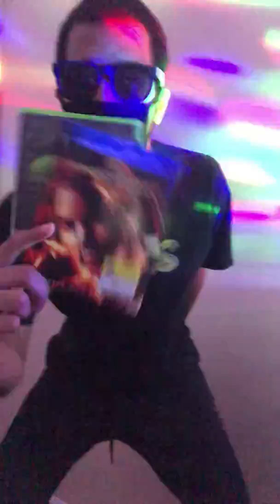Social Distancing: The Album - Ain't Been Outside In A Minute